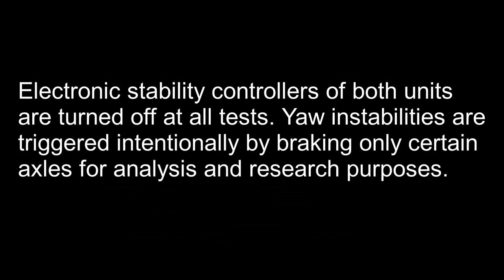Demonstration of Yaw Instability Modes of Articulated Heavy Vehicles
Demonstration of jackknifing and trailer swing, the common yaw instability modes of articulated heavy vehicles. Tests are performed at Arjeplog, Sweden, within the scope of the industrial PhD project "Distributed Motion Control for Multi-Unit Vehicles" of Volvo Trucks and Chalmers University of Technology.

Check the following research article for more information about jackknifing, trailer swing, and safe operating envelope for articulated heavy vehicles.

Umur Erdinc, Mats Jonasson, Maliheh Sadeghi Kati, Bengt Jacobson, Jonas Fredriksson & Leo Laine (2023) Safe operating envelope based on a single-track model for yaw instability avoidance of articulated heavy vehicles, Vehicle System Dynamics, DOI: 10.1080/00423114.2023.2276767

This project is funded by Vinnova FFI. Project partners are Volvo Trucks, Chalmers University of Technology and VBG.